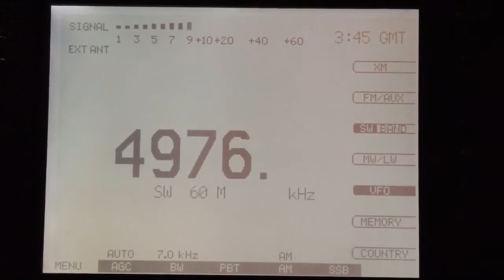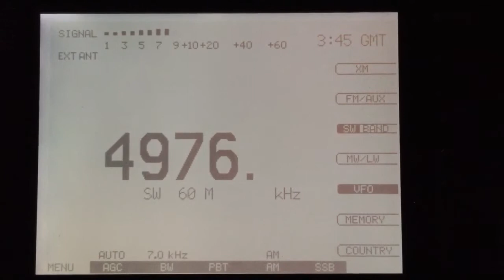African Stations on shortwaves: UBC Radio Uganda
UBC Radio broadcasting from Kampala, Uganda on 4976 kHz. Recorded in Gura Humorului, Romania on 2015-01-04. Receiver setup: Eton E1XM, Boni-Whip antenna.